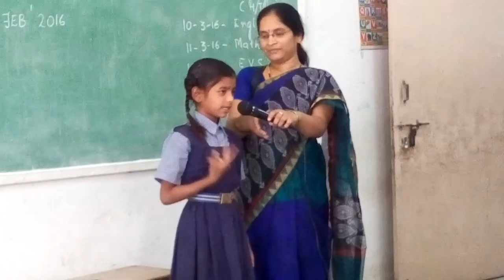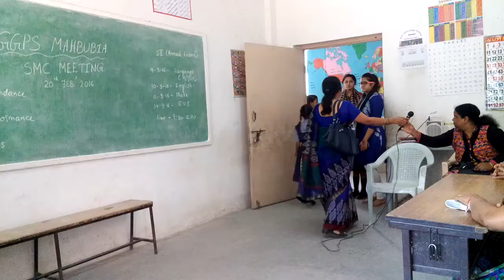Govit Girls High school Mahboobia Gunfoundry Abids Hyderabad